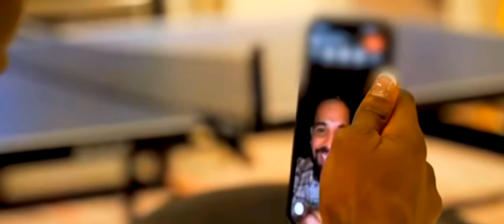Drake facetimes Israel Adesanya to tell him about $1M Bet for UFC 276